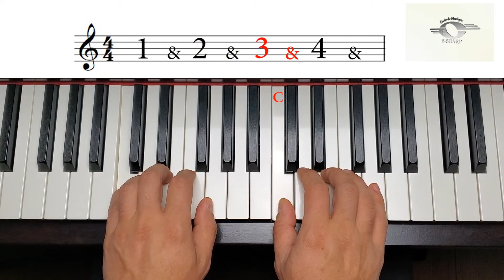Famous People or Awesom Creatures, Fast version, Piano Adventures Level 2A Lesson Book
"Famous People" or "Awesom Creatures" Fast version was performed by Babak Namvar. From Piano Adventures Level 2A Lesson Book page 11 by Nancy and Randall Faber. You can also find the Slow version of this video on this channel.